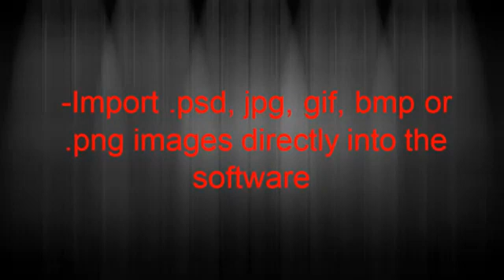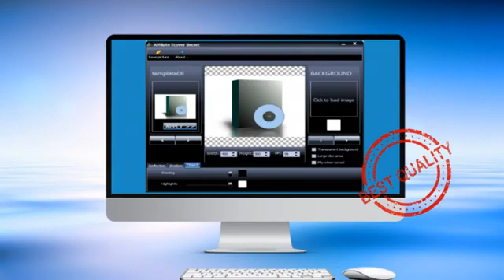Create Unlimited Products Ecovers Today, With Affiliate Ecover Secret In 2021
Want to end the pain of Running Out Of Design Ideas and finally Generates a variety of covers?
The All-in-one solution to master Generates dozens of ecovers.
 ✅Build Your Ecover In Minutes
 ✅You Could Make $500 Per Sale
 ✅Create A Recurring Business
 ✅Sell Your Products. Sell You.
 ✅Launch, Relaunch & Grow
 ✅Idea To Launch In Minutes
 ✅Make Ecover with Affiliate Ecover Secret
 ✅Pre-Made Templates.

➡️Now Let Me Show You How Quickly My Ecover Builder Works.
Do you consider yourself a "pro" marketer - or an Internet beginner? It doesn't matter! You're still probably 1,000x more knowledgable than the average local business. FACT: There are 28 million small businesses in the US, and half don't even have a website! They're crying out for help with SEO, websites, social media, web design and more Are you sensing an opportunity here? Well, it's quite simple.. with your knowledge of Internet marketing... You can easily sell your services to local business clients, for $500-2500 a pop... And, with an automated Done-For-You system I'm about to show you, you can either outsource everything, or automate it! Plus, you can start with businesses in your area - giving you your own personal market... Sounds great, right? Sure... but how do you create your own products - without needing an entire team? The answer is by using a NEW technology called Affiliate Ecover Secret .

Why Go Back To The Old Ways Of Posting Ugly, Boring Content That No-One Engages With... When You're Just A Click Away From Creating Unlimited, Engaging "Ecovers"
Powerful New Ecover Builder Creates Beautiful Covers... Like A Six-Figure Web Designer
If You Can Copy And Paste, You Can Create A Brand New Product With This Automated App

🔺Step 1 - Join Today
Find business leads in any area (our system does the work)

🔺Step 2 - Templates
Choose from our collection of professional, high-converting templates.

🔺Step 3 - Customize
Discover how easy it is to make changes. Never touch a line of code.
✅Dear Struggling software producer Do You Feel...
COMPLETELY STUCK
Trying To Get The Results You CRAVE?
I know exactly how you feel.
I was once the same, buying "logo maker systems", ebooks and guides. All that happened was, I lost time and money - and I continued to feel the pain of Running Out Of Design Ideas.

I was desparate to get some results, but could never Generates a variety of covers - no matter how hard I tried..

I'm here to tell you it does not need to be this way. Because there's a solution. Something that changes the game for people just like you.

🌹Thank you so much for checking out our channel!